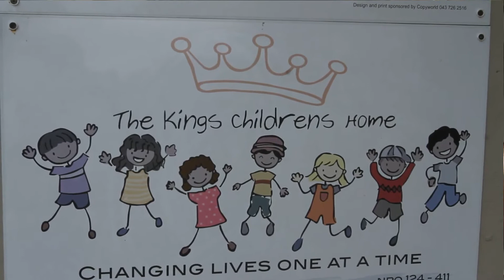Video: Giving hope to young lives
Two women are on a mission to give hope to abandoned children who await foster parents.